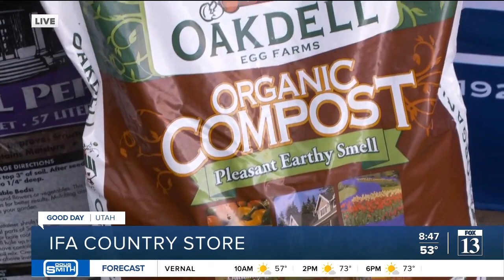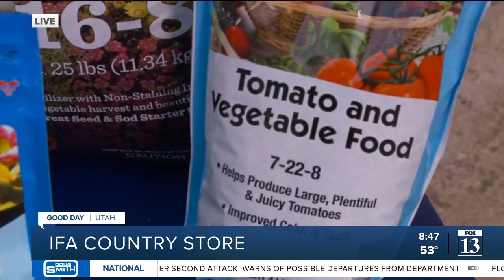Budah learns about soil maintenance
Soil maintenance and fertilizers can help you keep a healthy garden this year.